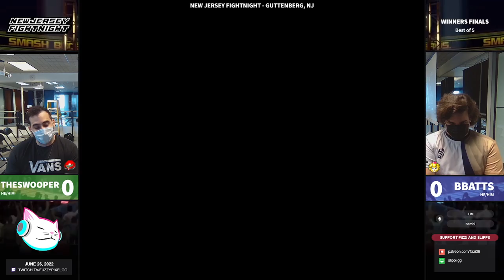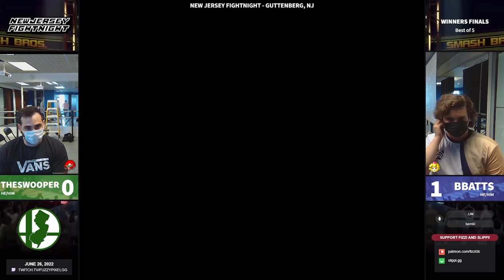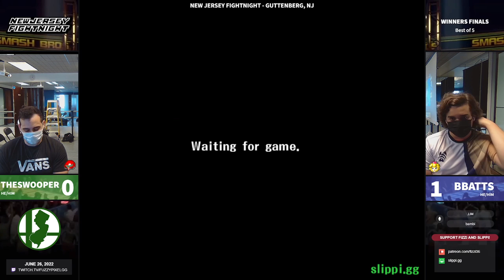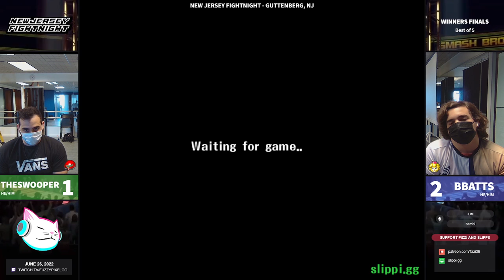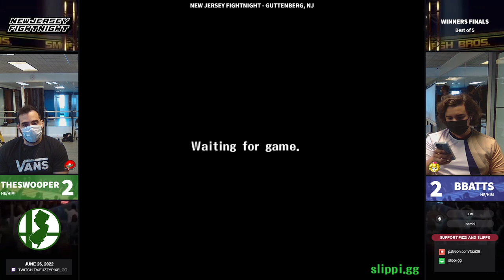TheSWOOPER (Samus) vs Bbatts (Peach) - NJ Fightnight #3 Winners Finals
NJ Fight Night runs at the Fuzzy Pixel Venue on select Sundays!